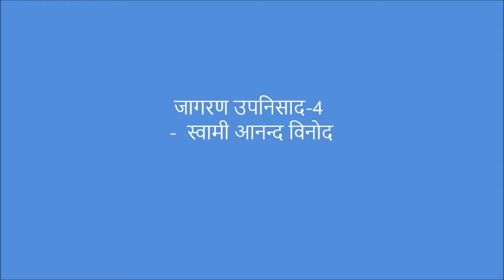जागरण उपनिसाद ४ - स्वामी आनन्द विनोद